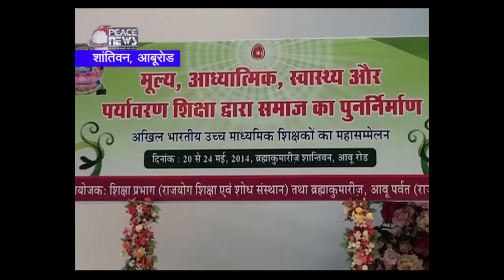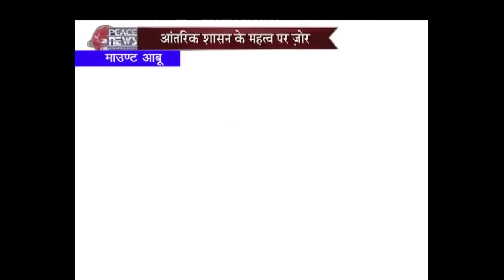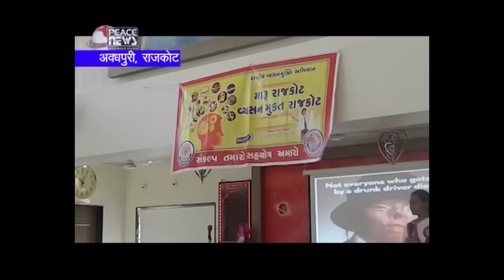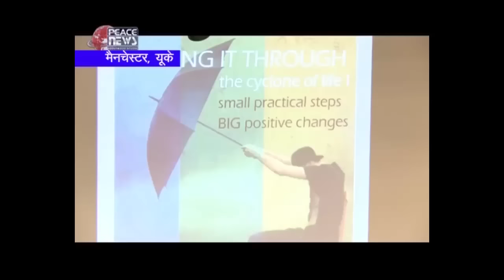May 28 2014 - Peace News - Brahma Kumaris